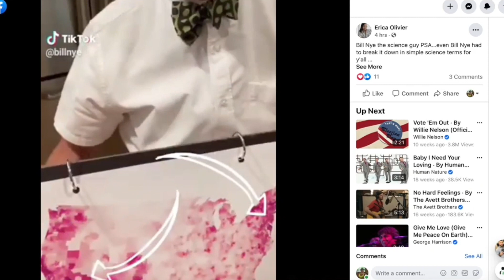Bill Nye the Science Guy explains masks to those that still don't understand...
Masks stop aerosols. It's not complicated science.